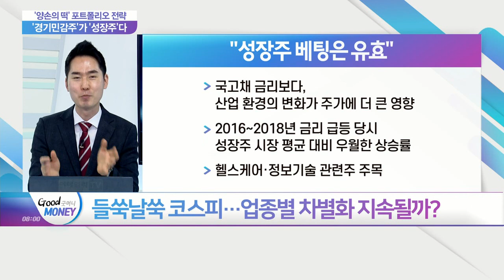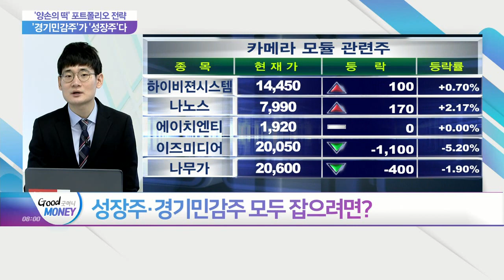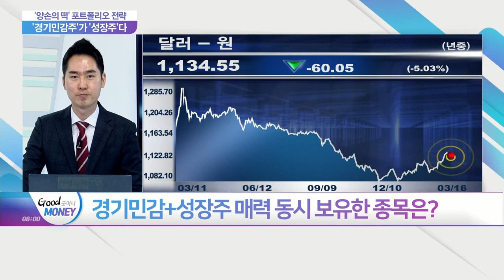'양손의 떡' 포트폴리오 전략... '경기민감주'가 '성장주'다_오늘장 피셜 (20210316)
Q. 들쑥날쑥 코스피… 업종별 차별화 지속될까?
Q. 성장주·경기민감주 모두 잡으려면?
Q. "자산 로테이션 시대"… 수익 낼 전략은?
Q. 경기민감+성장주 매력 동시 보유한 종목은?